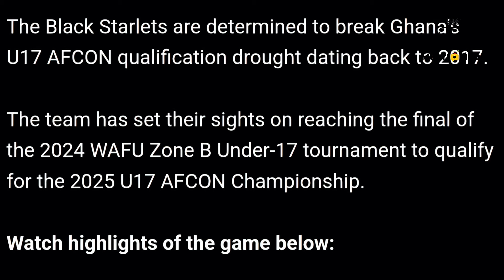Exclusive; The National U- 17 coach Laryea Kingston stressed the need to reach the FINALS